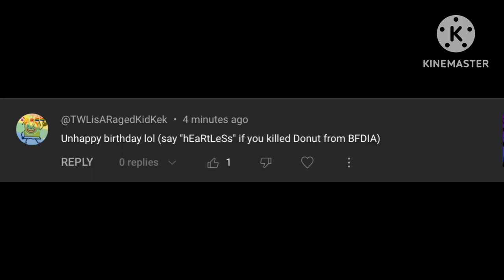exposed For Wishing Me An Unhappy Early Birthday